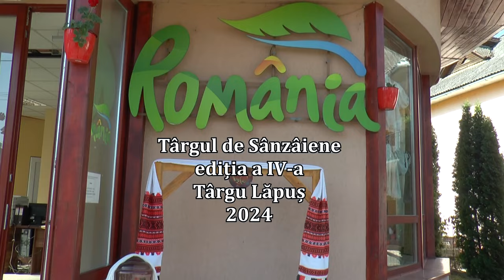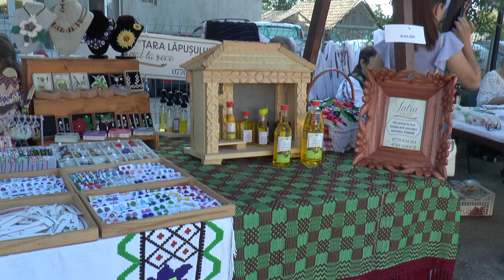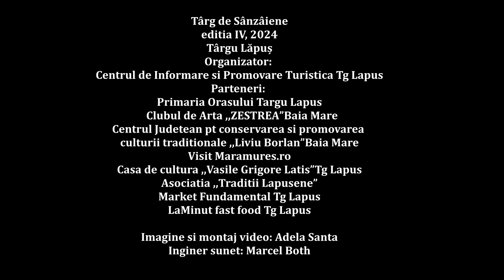Mlădițe Maramureșene - Târg de Sânziene / Tg Lăpuș / 2024